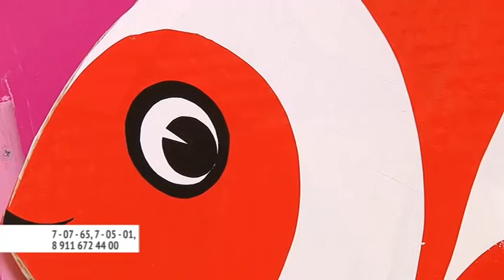ИЗ ПЕНЫ МОРСКОЙ